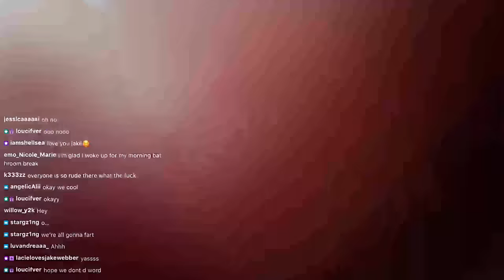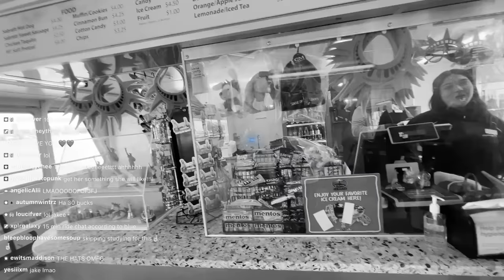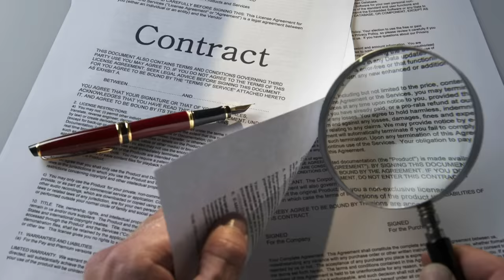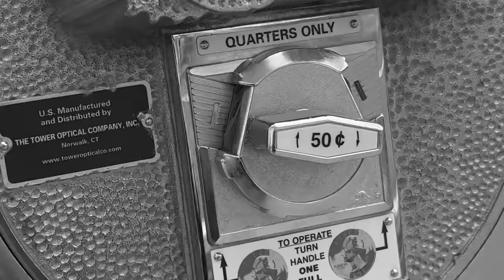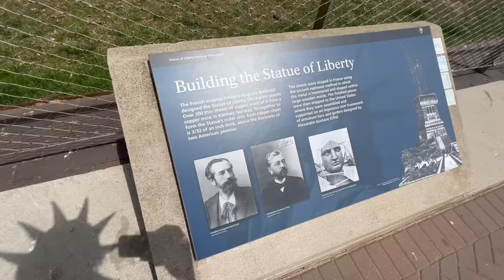We Went to the STATUE OF LIBERTY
I was not expecting these results..
COME WATCH THESE VIDEOS LIVE ON TWITCH!

 Join Me and Johnnie Guilbert as we ferry  to explore the iconic Statue of Liberty! lets see if this world-famous landmark is as breathtaking and beautiful as they say.